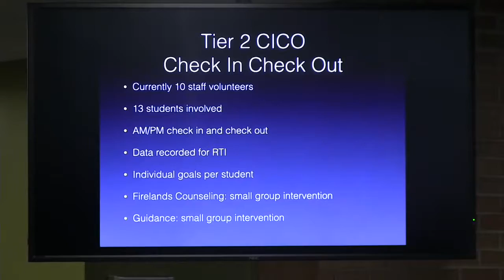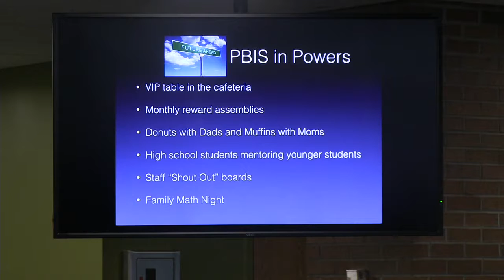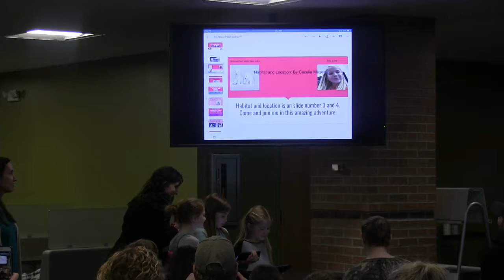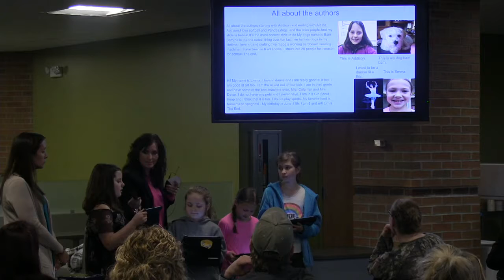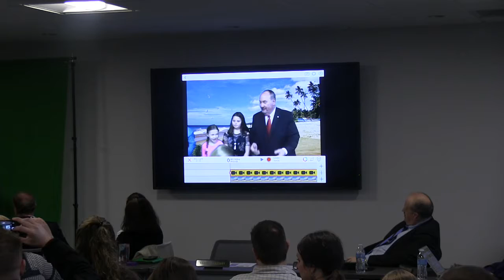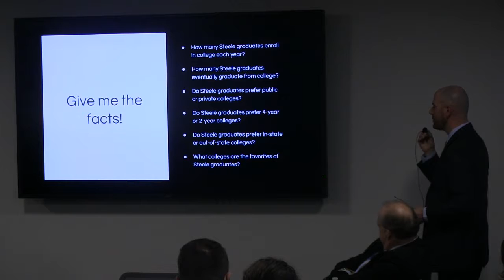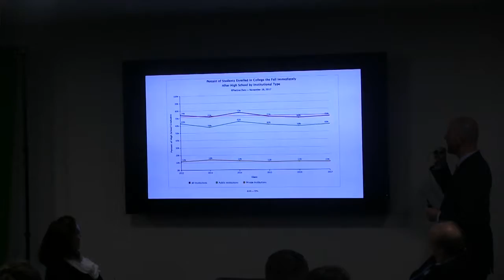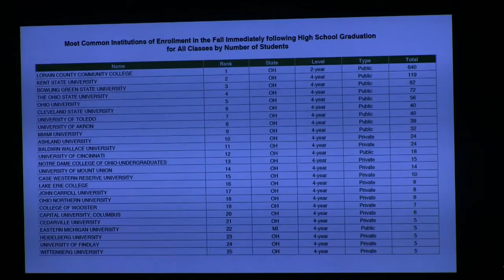April 16th Amherst Board of Education Meeting